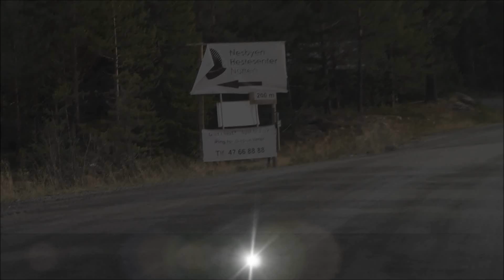Sprangdag deluxe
Mange jenter, mange hester, mange hindre = Sprandag deluxe! Og ja, hunden min synes det hele er super moro ;D Just for fun, enjoy.